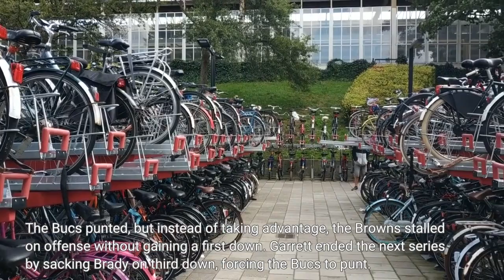Replay Browns defeat Buccaneers 23 17 with clutch performances a big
CLEVELAND — The Cleveland Browns avoided a winless November this afternoon when they defeated Tom Brady and the Tampa Bay Buccaneers 23-17 in overtime. The Browns entered the game at 3-7 and tied with Pittsburgh for last in the AFC North. Cleveland had not won a game since Halloween when the Browns routed the Bengals on 'Monday Night Football.' The Browns lost to Miami and Buffalo the last two weekends following a bye after the win over the Bengals. The Buccaneers led the NFC South despite entering this weekend with a record of 5-5, a half game ahead of the Falcons (5-6). Tampa Bay was coming off its bye week, but won two straight wins heading into it. The Bucs beat the Rams in a clash of the last two Super Bowl champions before beating the Seahawks in Germany two weeks ago. Here are updates from throughout the game in Cleveland. Who says Cleveland football stinks?:Skunk on the loose at FirstEnergy Stadium during Browns vs. Buccaneers gameCleveland Browns improve to 4-7 with overtime victory over Tampa Bay BuccaneersWith rain falling on Cleveland's lakefront, Bucs cornerback Carlton Davis III slipped and fell while trying to cover Browns wide receiver Amari Cooper on third-and-4 from the Tampa Bay 48-yard line. Browns quarterback Jacoby Brissett saw Cooper all alone, and they connected for a 45-yard pass to the Tampa Bay 3. Talk about catching a big break, right? Two plays later, Pro Bowl running back Nick Chubb rushed for the game-winning, 3-yard touchdown with 19 seconds left in overtime. The Browns improved to 4-7, and the Bucs fell to 5-6. Browns and Buccaneers go back and forth to start OT and flirt with tieWith the score tied 17-17 at the end of regulation, the Buccaneers won the coin toss and began overtime with the ball. The Browns, though, earned a defensive stop against Brady and Co. to begin OT. All-Pro defensive end Myles Garrett drew an illegal hands to the face penalty from left tackle Donovan Smith on second down, then hit Brady as he threw incomplete on third down. The Bucs punted, but instead of taking advantage, the Browns stalled on offense without gaining a first down. Garrett ended the next series by sacking Brady on third down, forcing the Bucs to punt. The Browns took control at their 29 with 2:45 left to play and marched for the win. Buccaneers All-Pro right tackle Tristan Wirfs carted off field in overtimeWith 3:29 left in overtime, Bucs All-Pro right tackle Tristan Wirfs suffered an injury and was carted off the field. Browns linebacker Jeremiah Owusu-Koramoah landed on Wirfs. David Njoku makes miraculous touchdown catch and Browns head to overtime with BuccaneersOn fourth-and-10, Browns tight end David Njoku made a leaping, one-handed touchdown catch on a 12-yard pass from Brissett. Cade York then made the extra point to tie the score 17-17 with 32 seconds left in the fourth quarter. Njoku used his left hand to haul in the pass over Bucs linebacker Devin White in the end zone.